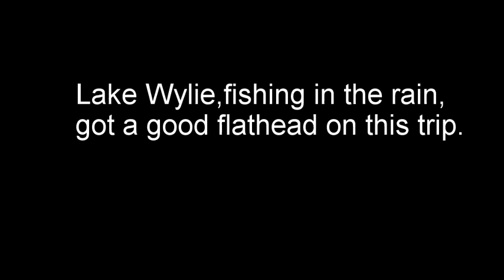Lake Wylie 5 21 20,48 lb flathead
Just some of the fishing I been catching this past month,The flatheads have been biting !